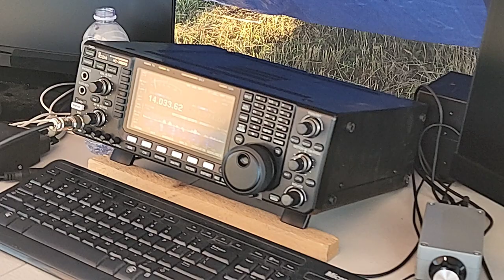NVARC Field Day Site Tour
Walkaround site tour of the Nashoba Valley Amateur Radio Club Field Day 2022!